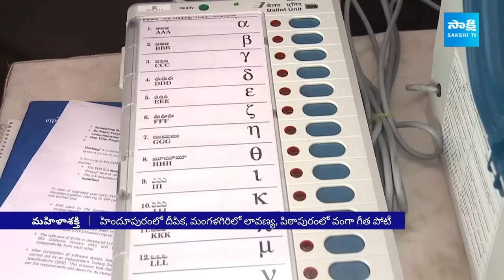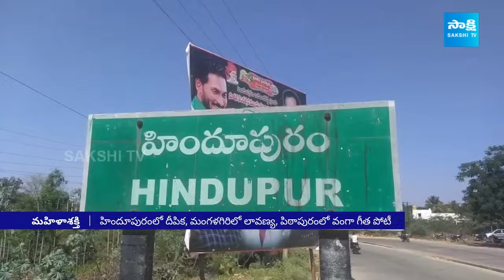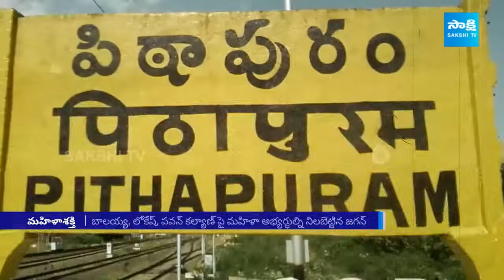YSRCP Women Candidates Huge Strength To Defeat Pawan Kalyan, Balakrishna & Nara Lokesh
Video Description:
Discover the formidable strength of YSRCP women candidates as they prepare to challenge political heavyweights Pawan Kalyan, Balakrishna & Nara Lokesh. Join @SakshiTV for an exclusive insight into their strategies and potential to shape the upcoming political landscape.